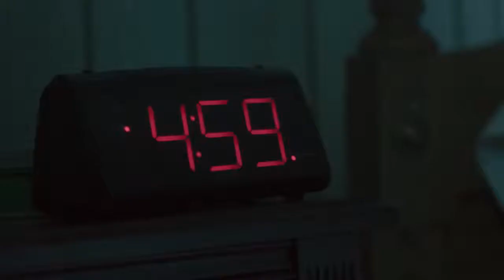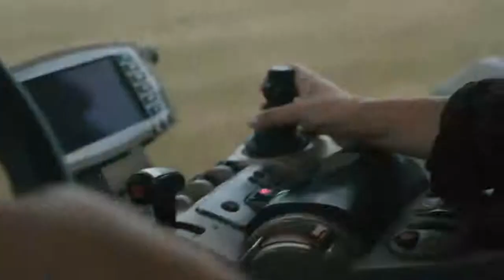Maggie Rose She I O